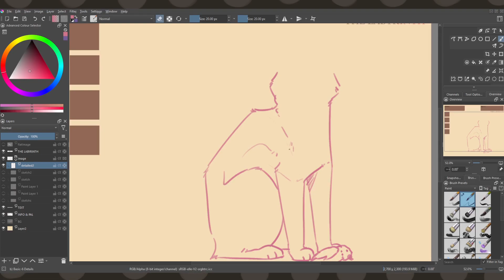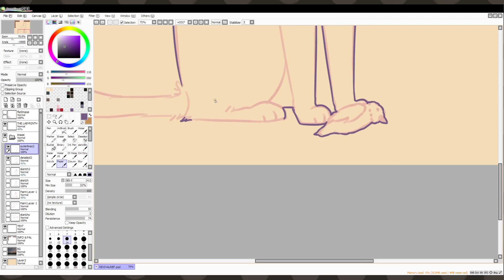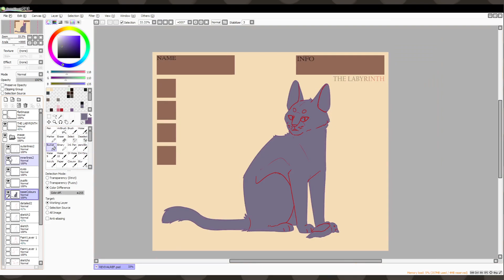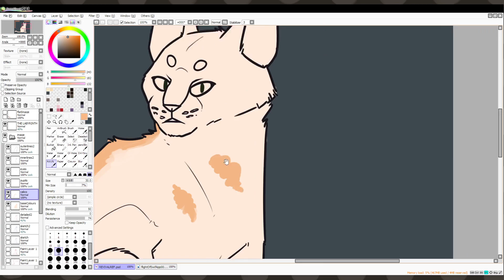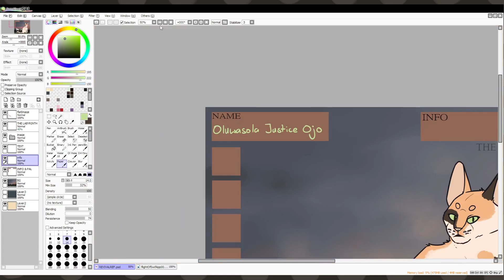Misc: OJO Application | Drawing Process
I ended up redrawing this, but I never recorded the process, so you only get to see the final result, sadly.